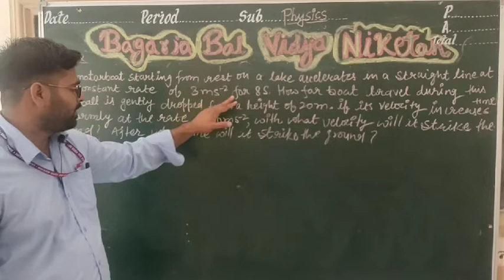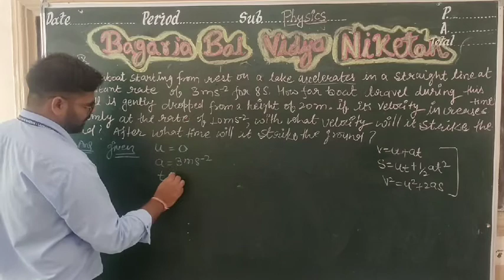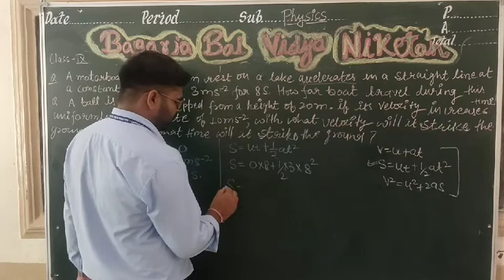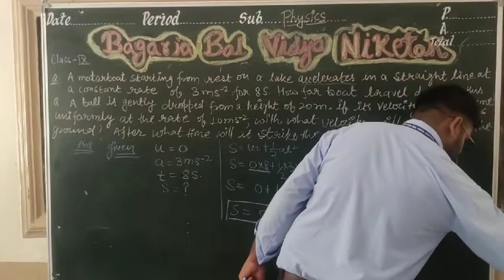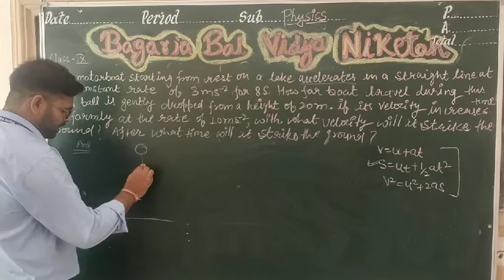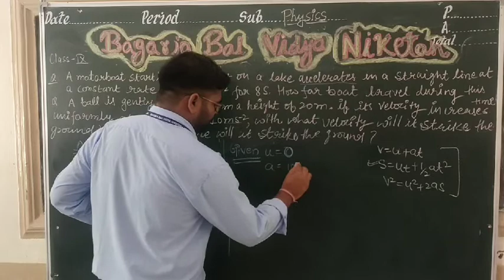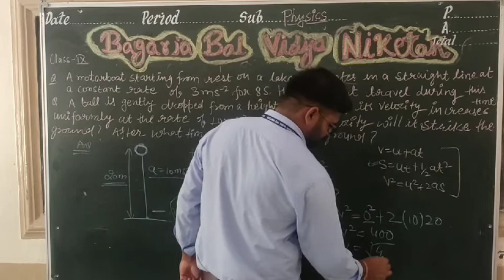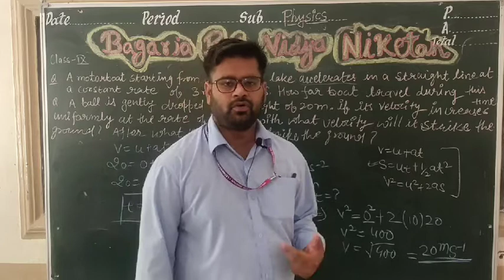Equation of Motion iii